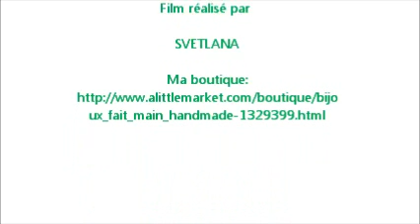Bracelet manchette tissé de perles de rocaille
Bracelet manchette tissé de perles de rocaille et du cristal S. Bracelet en pâte fimo. Ces bracelets sont en ventes dans ma boutique